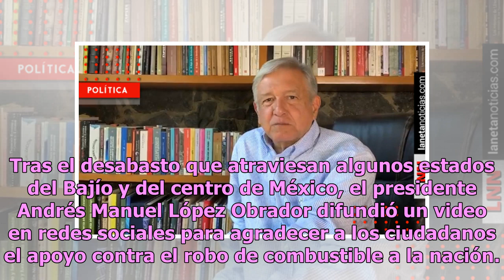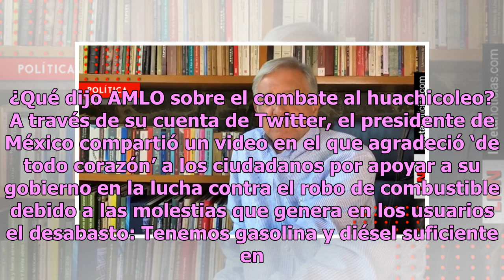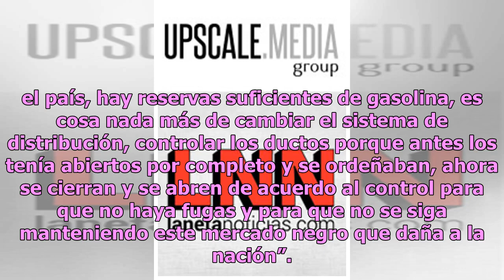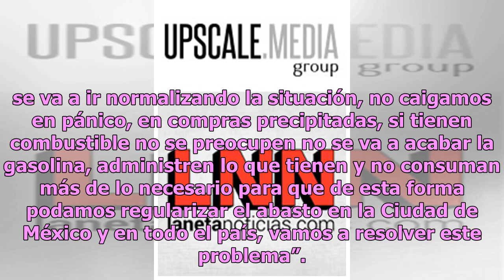75% de los mexicanos está a favor de medidas contra el huachicol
75% de los mexicanos está a favor de medidas contra el huachicol
Tras el desabasto que atraviesan algunos estados del Bajío y del centro de México, el presidente Andrés Manuel López Obrador difundió un video en redes sociales para agradecer a los ciudadanos el apoyo contra el robo de combustible a la nación. La Secretaría de Seguridad y Protección Ciudadana infor...